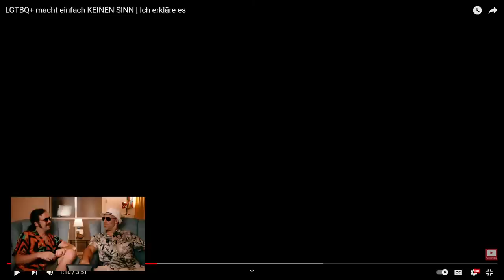Die Bibel stimmt von A bis Z | imp und Sini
🎧 Halbgar @halbgar